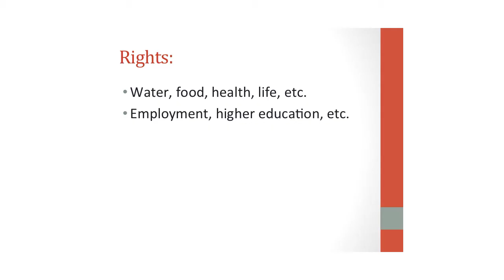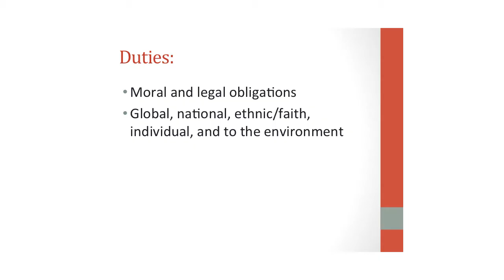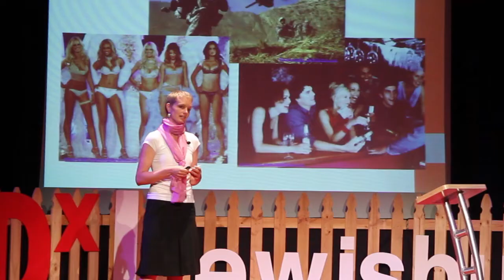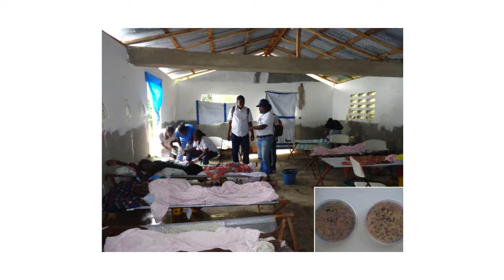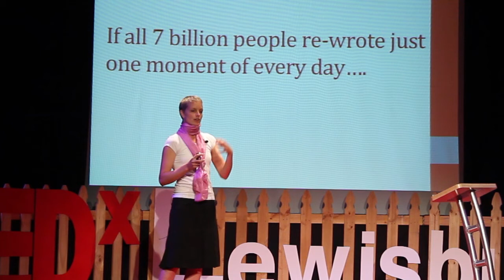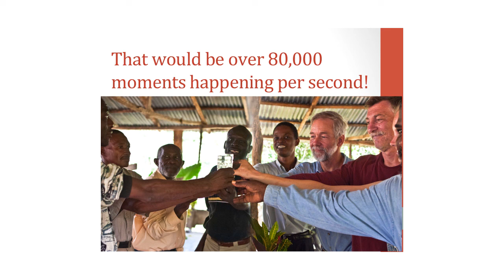Rights and Duties in the Context of the Stories We Tell Ourselves: Meike Schleiff at TEDxLewisburg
Meike Schleiff grew up in Renick, WV on a sheep farm and a family construction business. Meike founded The GROWProject in 2010 after working with a network of young leaders in Haiti for two years; continues to work in Haiti and West Virginia. She studied at Berea College and holds a Master of Science in Public Health from Johns Hopkins University; she will be starting a Doctor of Public Health program at Hopkins this fall as well. Meike's interests include community-based strategies for development, equity in health, and how rights and responsibilities cannot exist, one without the other.